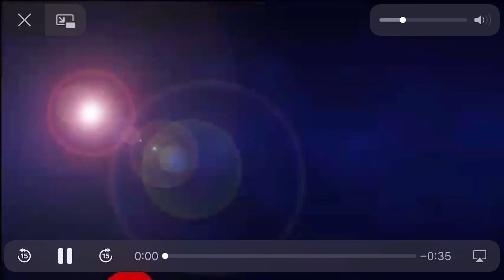Black hole open up round add 22